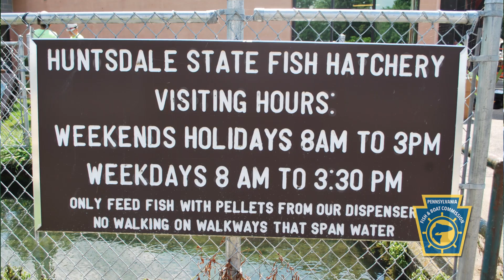Rainbow trout spawning and fall fish stocking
Take a behind-the-scenes look at rainbow trout spawning at the Huntsdale State Fish Hatchery in Cumberland County, Pennsylvania. These eggs might be small now, but in 18 months they'll be beautiful fish tugging on the end of your line all across Pennsylvania.

Fall is a great time to fish in Pennsylvania — from warm-water fisheries and state park lakes to steelhead in the northwest and trout fishing.

Fall stockings begin in October. Take a look at the stocking schedule at fishandboat.com or on our mobile app, FishBoatPA.